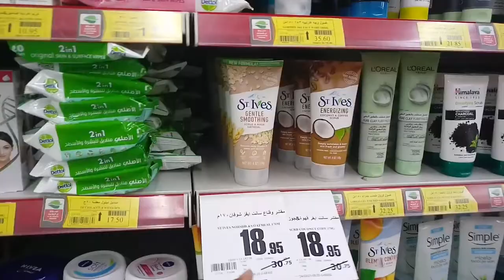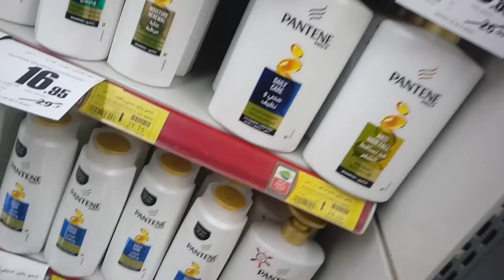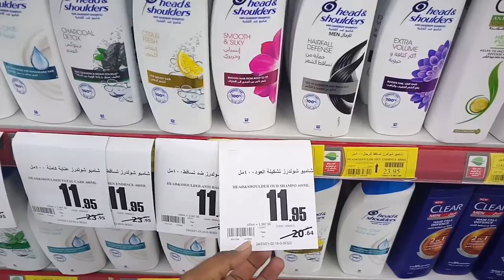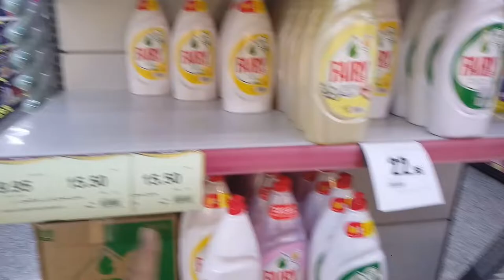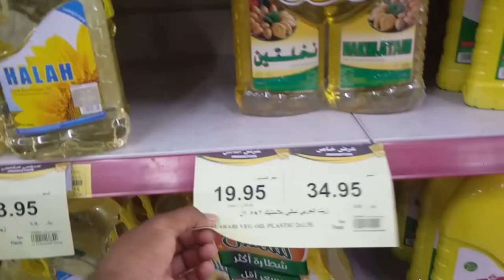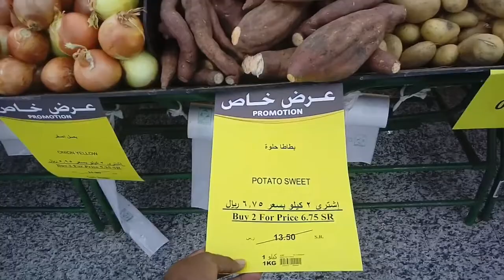Othaim Market Weekly Discount Offer, Othaim Market Mobile Discount Offer in KSA,